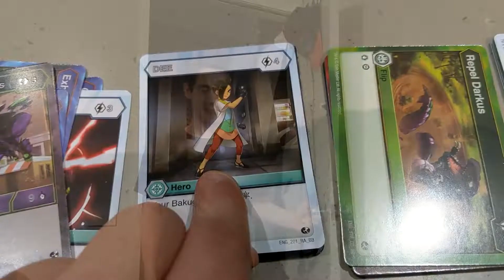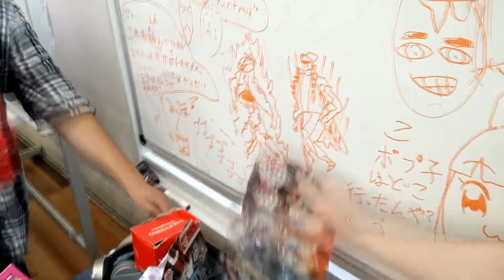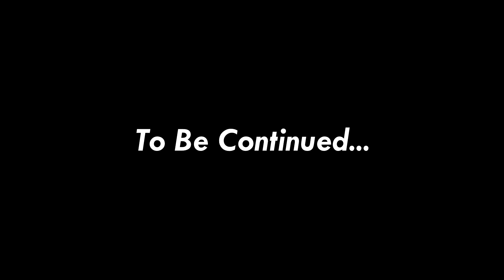HTN VS HTN Game 1 - Rise Of The Re-Roll Tournament Coverage PT:1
I got a LOT of footage from our most recent Melbourne Fan Tournament, Rise Of The Re-Roll. Here is part 1 of a lot of parts covering it, which is just game 1 of the first recorded match.